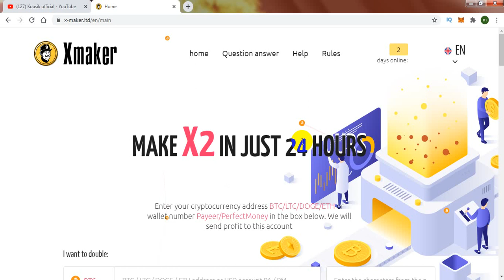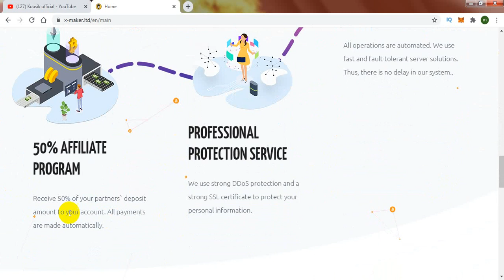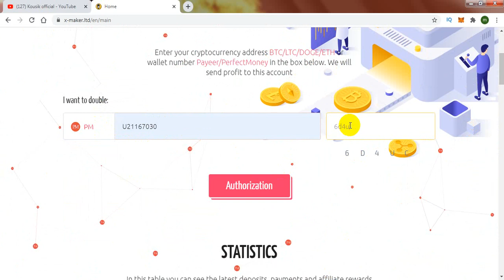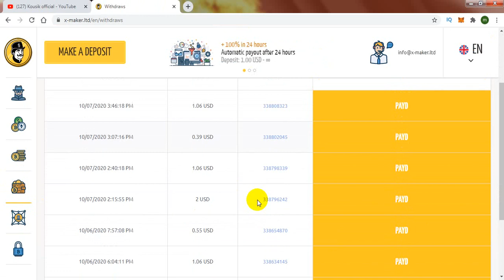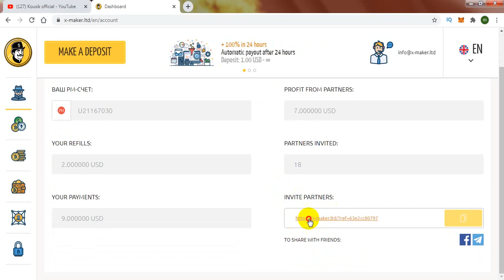x-maker.ltd Live Payment proof Legit Doubler Site 2020 with proof 9$ USD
Ragestion link: scam

📞DOLLER BUY AND SELL :
Contact imo number: